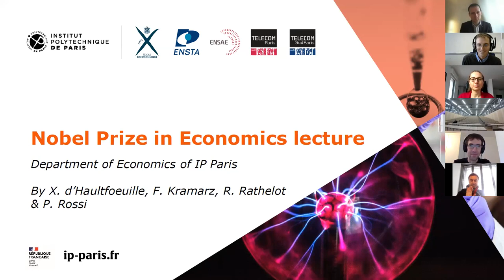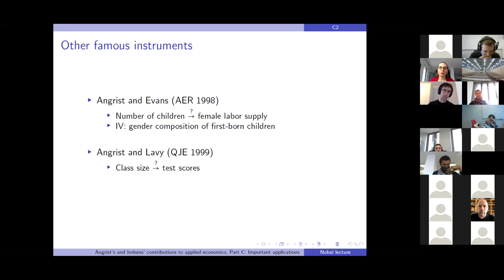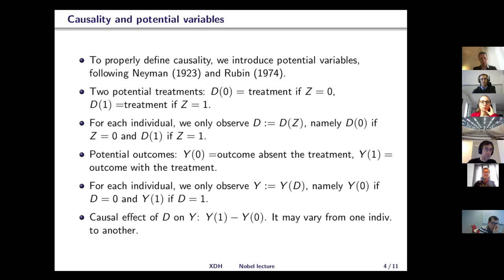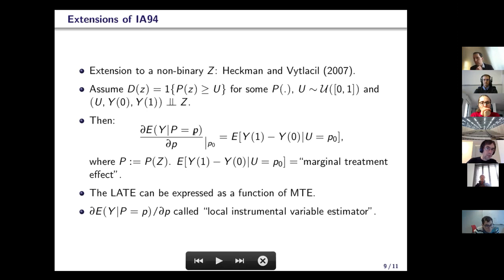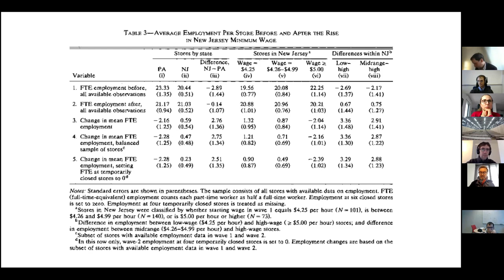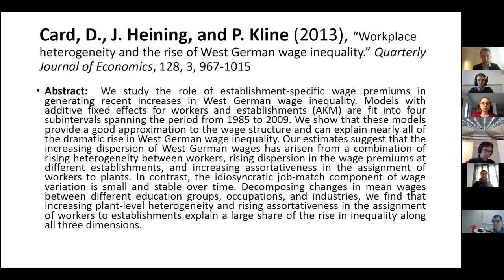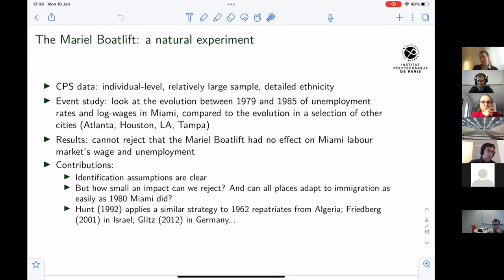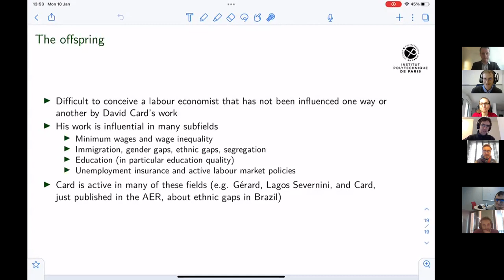IP Paris Econ Nobel Prize 2021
0) Introduction 00:00
1) P. Rossi (CREST & X): "Angrist's and Imbens' contributions to applied economics” (Causality, IV and applications...): 02:21
2) X. d'Haultfoeuille: "Angrist and Imbens' methodological contributions” (heterogenous effects, LTE...): 21:32
3) F. Kramarz: "David Card" (minimum wage, wages' structure...): 52:50
4) R. Rathelot: "(Some of) David Card’s contributions to labour economics" (immigration, education...): 1:23:26
5) Final words by J. Angrist: 1:50:09

- From B. Cherrier: A nice paper (by Stock and Trebbi) on who, of the Wright father and son, invented IV - they partly solve the question through text analysis

- From X. d'Haultfoeuille: here is a paper using the « synthetic control » approach to the Mariel Boatlift case

- From R. Rathelot: David Card’s lecture at the AEA conference (starts around 30’)